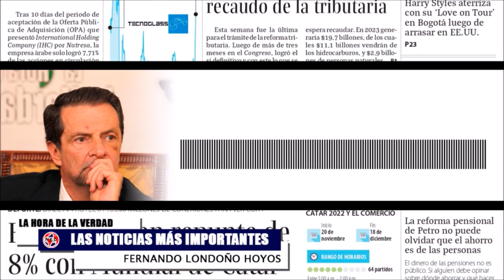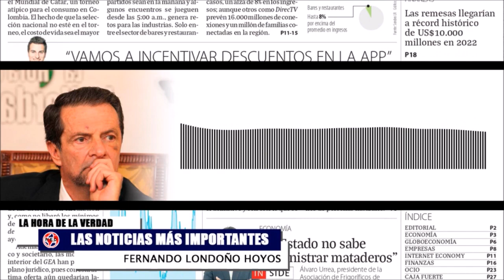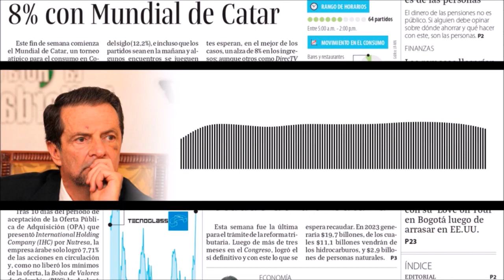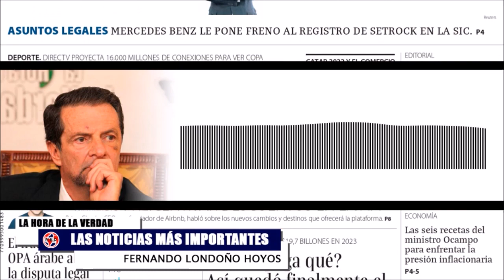¿PARA DÓNDE VA EL PAÍS? Las noticias más importantes con las que Termina la Semana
Resumen de las noticiassin más importantes con las que termina la semana en La Hora de la Verdad, sábado 19 de noviembre